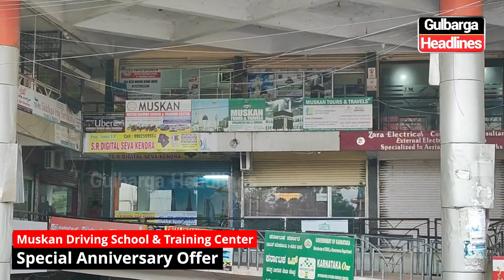Special Anniversary Offer By Muskan Driving School & Training Center Add: KHB Complex, Kharge Circle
Special Anniversary Offer By Muskan Driving School & Training Center
Address: KHB Complex, Kharge Circle